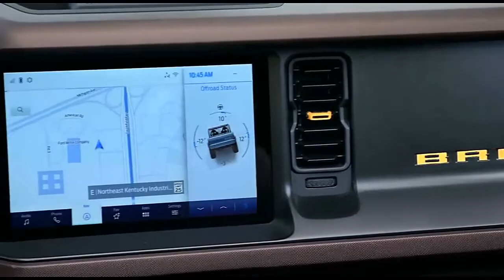All New 2022 Ford Bronco Raptor Sport Release Date and Review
The newest Ford Bronco is a rugged piece, with body-on-frame construction and plenty of hardcore off-road hardware available throughout the lineup—but Ford won't stop there. It's almost a given that the automaker will roll out an even more muscular Bronco Raptor trim to take the top spot in the new Bronco family's trim hierarchy. Look for the Bronco Raptor to serve as a smaller sibling to the soon-to-be-replaced full-size F-150 Raptor off-road pickup. Seeing as how the Bronco has a history of running (and winning) the famed Baja off-road race, the high-speed desert-racer Raptor treatment is arguably a more appropriate trim for the newest Ford SUV than its big pickup.

What Is A Ford Bronco Raptor?
Unlike the regular Ford Bronco's off-road-enhanced trim levels, such as the Black Diamond and Badlands, which are geared toward traditional rock crawling and clod-busting, the Raptor has a higher-speed mission. The closest Bronco that Ford's shown may be the Wildtrak model, but the Raptor will take that trim's abilities to the next level. Expect reworked suspension components designed for plenty of wheel travel and high-speed bump absorption—basically, the chassis will be set up to perform Baja racing-that ought to allow the Bronco Raptor to bound across the open desert. There also will be a more powerful, likely larger, engine option than the twin-turbocharged 2.7-liter EcoBoost V-6 that tops the run-of-the-mill Bronco's engine lineup.

Besides the idea of a Baja-style factory Ford Bronco seeming very cool, Ford has plenty of reason to yank the Bronco in this direction. Jeep is reportedly expanding its Mojave off-road treatment from the Gladiator pickup truck to the Wrangler SUV, thus dropping a desert-runner into its direct cage-match with the Bronco. Furthermore, Jeep teased a new V-8-powered Wrangler 4x4 the very day Ford debuted the 2021 Bronco. Besides trolling Ford pretty hard, the move practically forces Ford to consider a higher-output, more performance-focused Bronco to match.